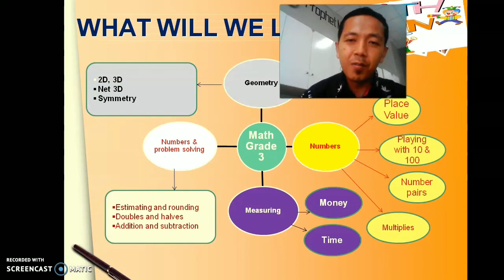GREETING FROM MR. ISWIYANTO AS MATHEMATIC TEACHER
What will we learn about Mathematic in this semester? check this out